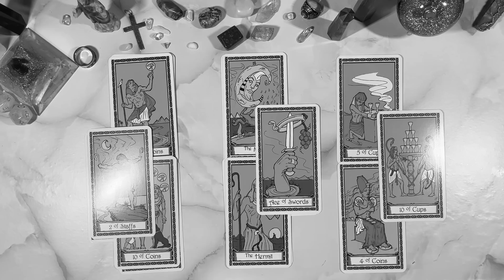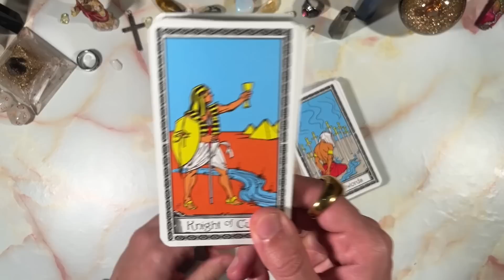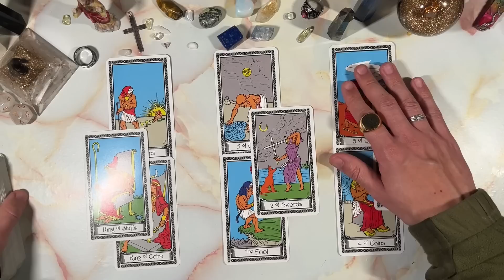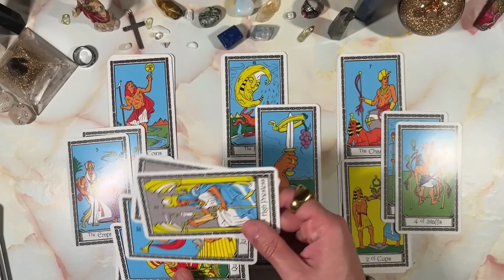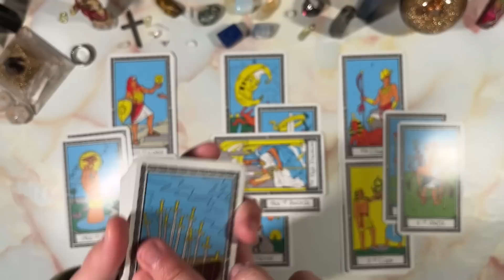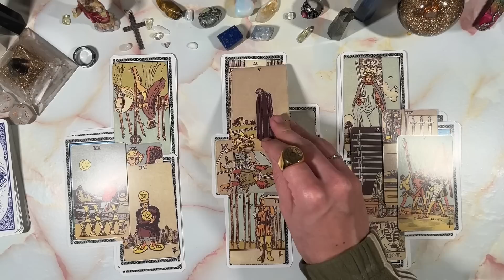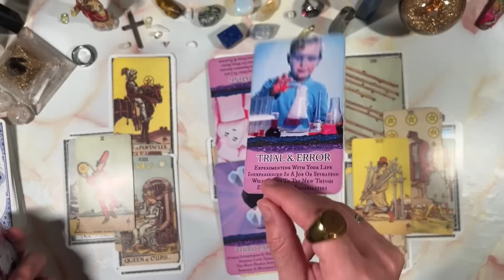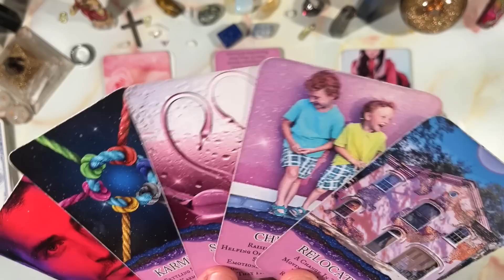AQUARIUS♒️COMIN BACK 2 PROPOSE💍AND MOVE INTO UR🏡NOWWHERE TO GO😰KARMIC 📲 THE👮‍♀️🚨!!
This is meant for you if you have found this. Welcome to a general predictions video. This video is for April 2023. Namaste and many blessings to each and every one of you!

PERSONAL READINGS
MY LINKTREE 📶 ⬇️

TIMESTAMPS ⏰
Preview ~ 00:00
Intro ~ 00:57
Reading ~ 01:21
Outro ~ 16:01